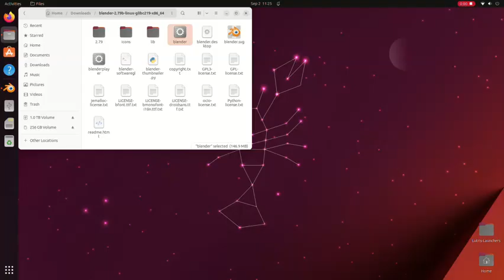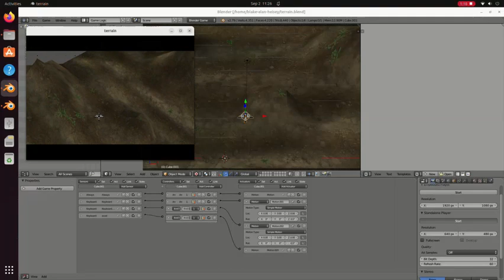Upcoming bullet 'hell' shoot'em'up arcade game made with BGE(Blender)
This is a video of a short prototype being worked on with Blender(version 2.79) with the game engine built in. Work on the game prototype to it's current state is about half an hour to 45 minutes. It's actually do able to make something simple during weekends with this setup. Let me know what you think.